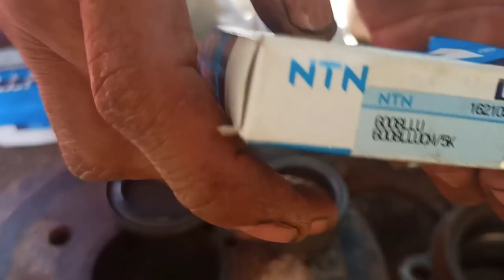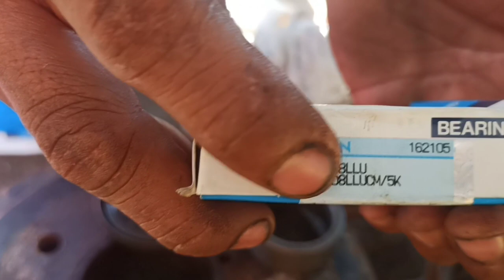Install wheel bearing Suzuki versa van rear engine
how to install wheel bearing Suzuki multicab scrum van rear engine